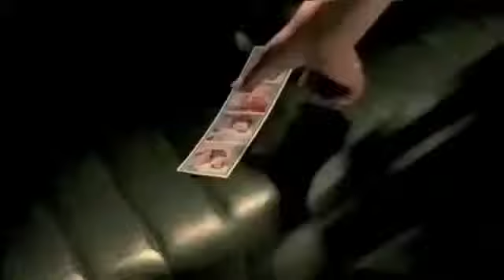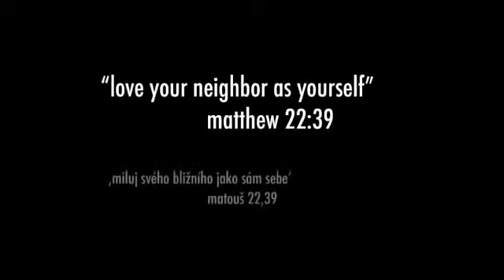Video that will change your life I have no words left